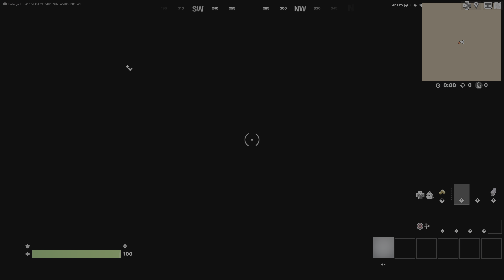Fortnite with my friend nanu